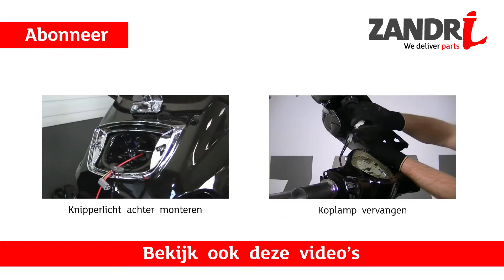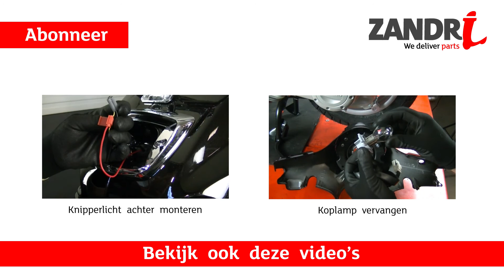Knipperlicht voor vervangen | Vespa LX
Wilt u Led knipperlichten monteren op uw Vespa LX. In deze video laten we zien hoe je dit zelf kunt doen.

Links naar de knipperlichtsets.

Gereedschap:
- 1m rode elektriciteitsdraad
- Vrouwtje
- Kabelverbindblokje
- 20cm krimpkous
- Kruisschroevendraaier